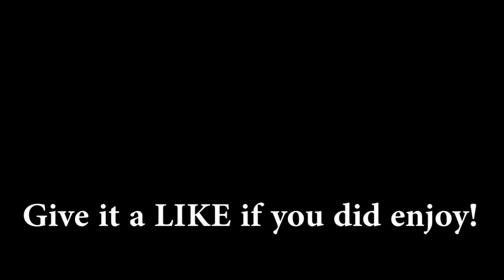FAT BRIAN UNLOCKED | Family Guy: The Quest For Stuff - Fat Husbands Update (2019)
Unlocking Fat Brian in the Fat Husband Update in Family Guy: The Quest For Stuff! Update ends February 13, 2019.